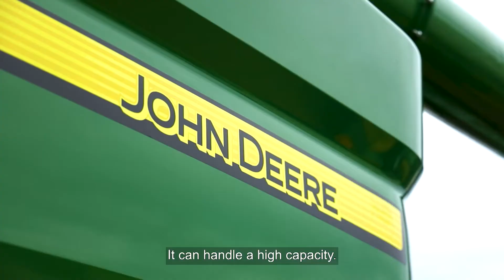Só lyk John Deere se stropertegnologie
Erich Leibbrandt, heelgoederebemarker by Senwus op Wolmaranstad, gesels op Landbouweekliks oor die waarde wat John Deere se stropers aan die boer bied.